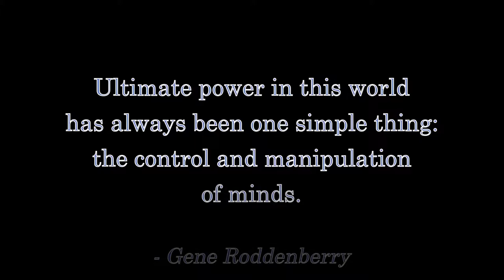Become a Fandi Master Lesson One: UNLEARN WHAT YOU HAVE LEARNED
This is a clip from the Fandi Master's 5-hour charity livestream to raise money for Camp Fire survivors.

Tales From SYL Ranch is live Mondays and Fridays on YouTube at:

NORTH AMERICA:
- Eastern: 9pm
- Central: 8pm
- Mountain: 7pm
- Pacific: 6pm

UTC:
- 2am the next day